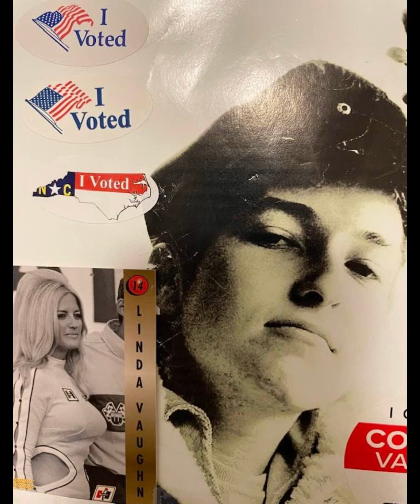I Got Plenty O' Friends -- original